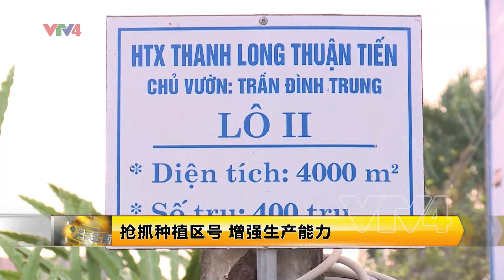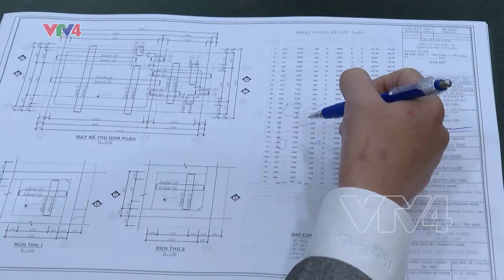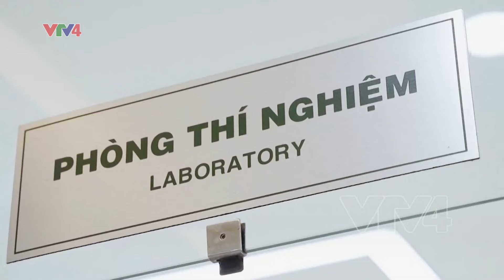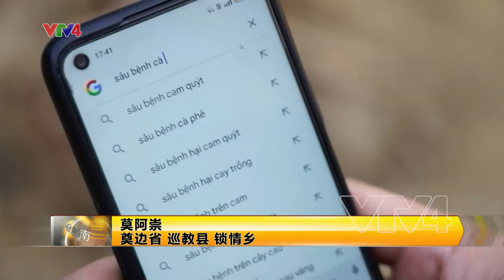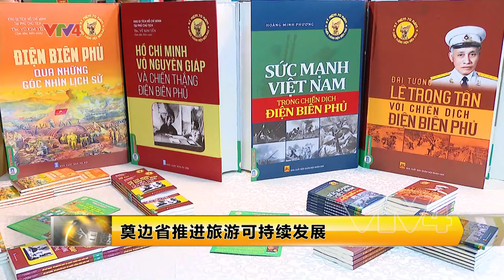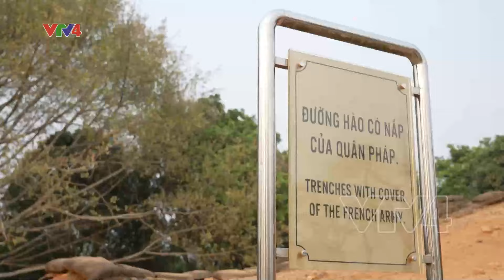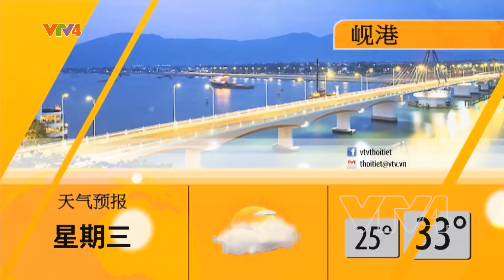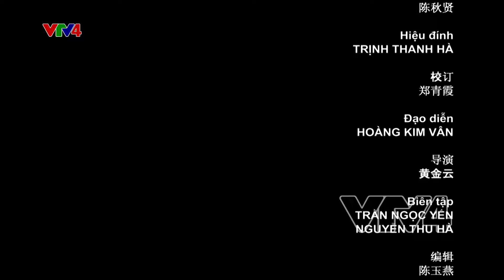今日越南 - 16/04/2024 | VTV4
政府总理范明政会见美国苹果公司首席执行官蒂姆库克
抢抓种植区号 增强生产能力
胡志明市致力于抗旱防咸保生产